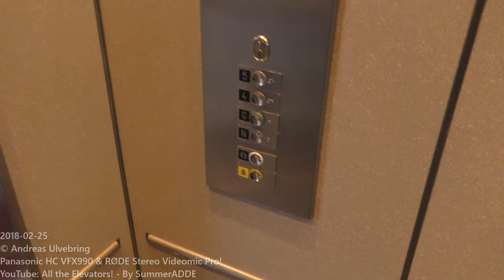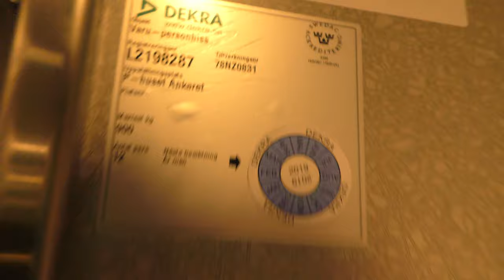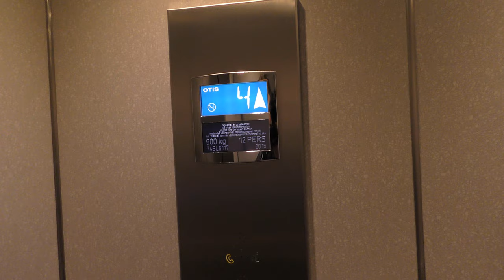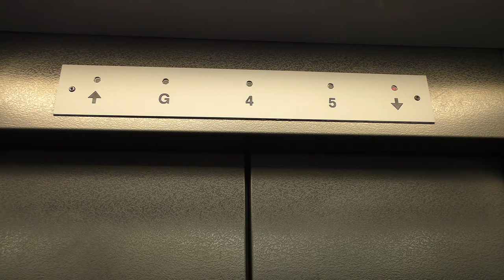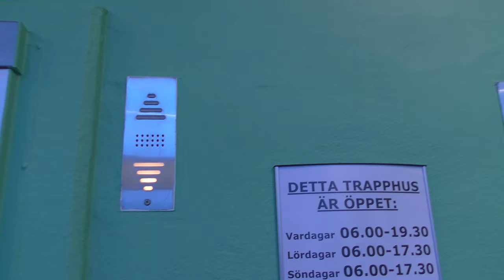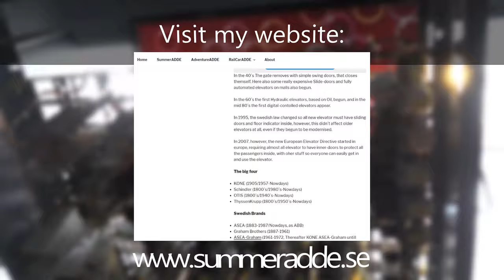OTIS & KONE Elevators @ Norrköpings Centrum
ELEVATOR INFORMATION!
1. 2016 OTIS Mods. Traction Elevators: 0:00
2. Original KONE M Traction Elevators with manual floor indicator: 2:43
3. Original KONE M Hydraulic Panorama Elevator: 5:32
The mall was closing so we didn't managed to film all the elevators there :(

Location/Adress: Norköping Centrum - Norrköping SWEDEN!